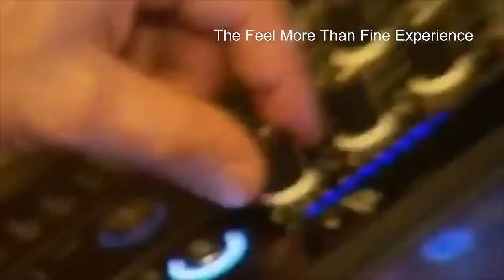10 Day Ecstatic Dance and Wellness Retreat in Ioannina, Epirus (Solstice June)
Your Tools to Raise and Sustain High Vibrational Frequency of Body,Mind AND Spirit.